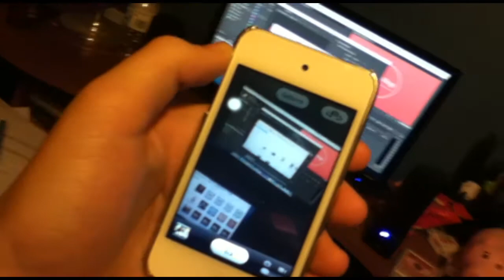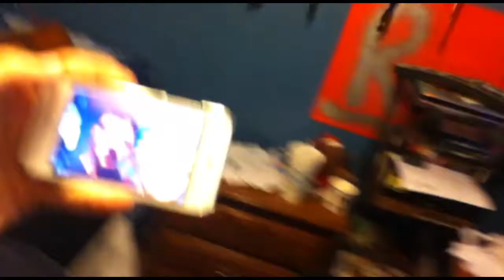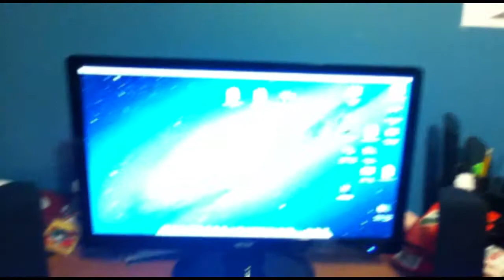VLOGGIN' A VLOG! (2.7.13 - Day 179)